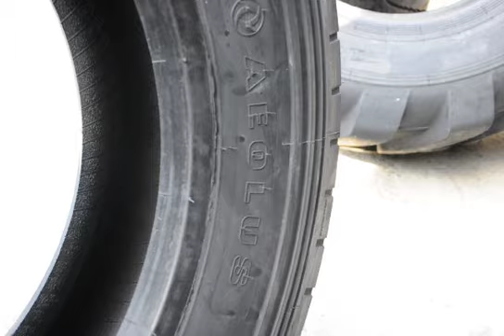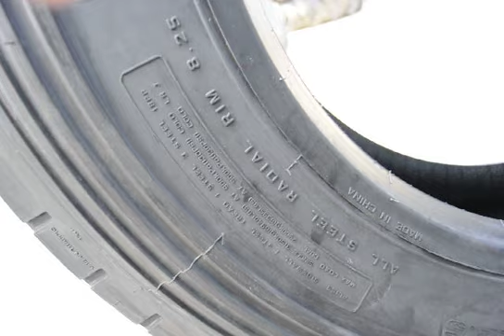aeolus hn226 275-70-r22.5.avi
275/70R22.5 Aeolus HN226, truck tyre.
Chimono , Romania, Brasov.